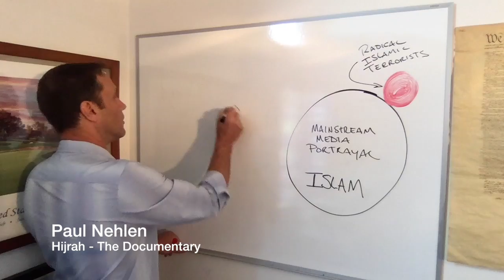Hijrah The Documentary Trailer #2